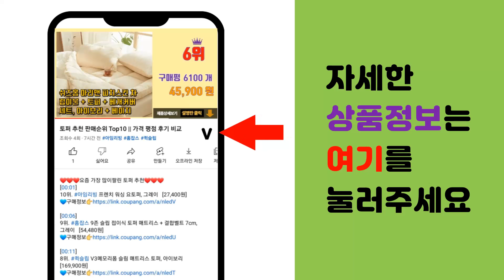뮬스니커즈 추천 판매순위 Top10 || 가격 평점 후기 비교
❤️❤️❤️요즘 가장 많이팔린 뮬스니커즈 추천❤️❤️❤️

[00:01]
10위. 슈즈앤 뮬 스니커즈 SN771 [11,900원]

[00:06]
9위. 제이라인 여성용 통굽 스니커즈 블로퍼 CONHIHI1031 [11,800원]

[00:11]
8위. 제이라인 하이 통굽 뮬 스니커즈 JLCONH1031 [14,400원]

[00:16]
7위. 착한구두 여성용 네스티 뮬 스니커즈 SNFBR3c097 [21,150원]

[00:21]
6위. 홀리바나나 커플 캔버스 뮬 스니커즈 CAV203 [15,970원]

[00:26]
5위. 휠라 꼬모 뮬 스니커즈 1XM00971E [22,130원]

[00:31]
4위. 휠라 센터마크 뮬 스니커즈 1XM01777E [43,090원]

[00:36]
3위. Anyou 여성 캔버스 뮬 스니커즈 반블로퍼 캐주얼 신발 여자블로퍼 [22,620원]

[00:41]
2위. ANYOU 여성 키높이 캔버스 화 뮬 운동화 뮬 스니커즈 캔버스운동화 [32,880원]

[00:46]
1위. 클래식킥스 B 뮬 레이스 1XM00973E [21,350원]